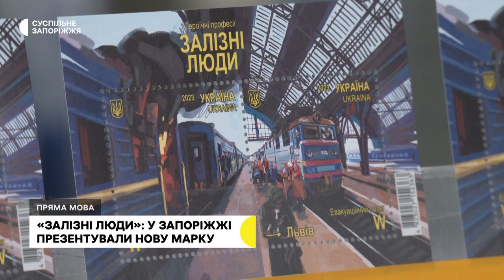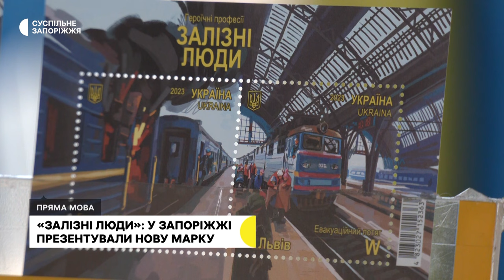У Запоріжжі презентували марку, присвячену працівникам залізниці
Сьогодні, 1 листопада, у Запоріжжі презентували поштову марку «Героїчні професії. Залізні люди», присвячену співробітникам залізниці.